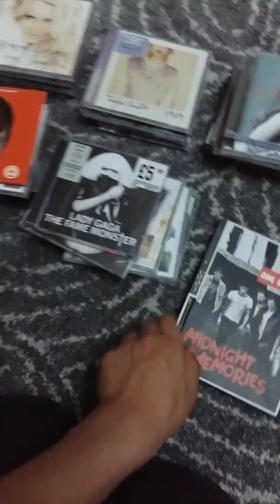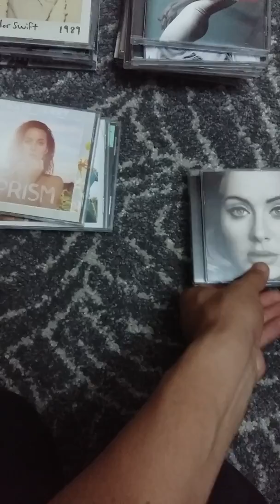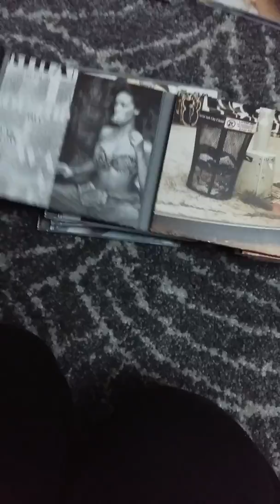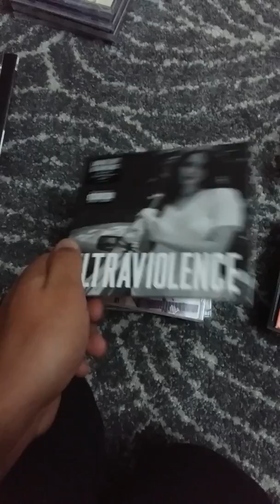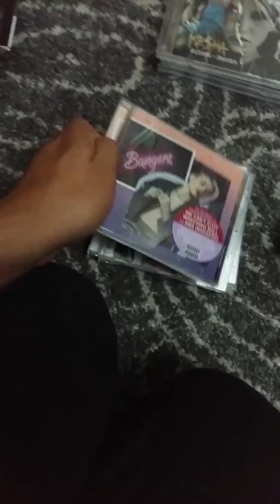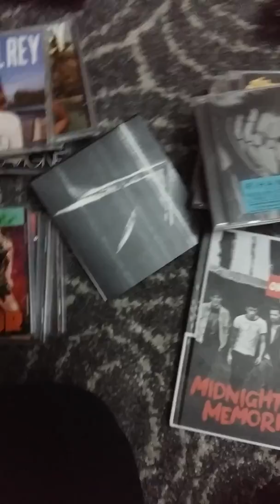Pop collection Cds